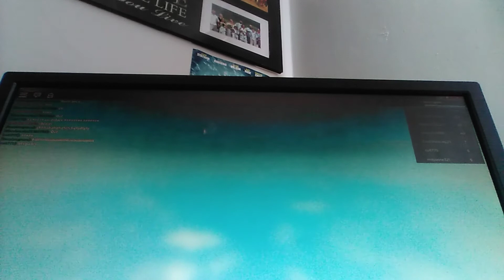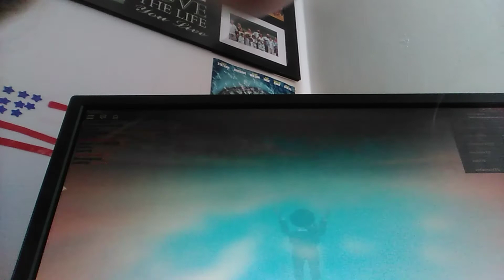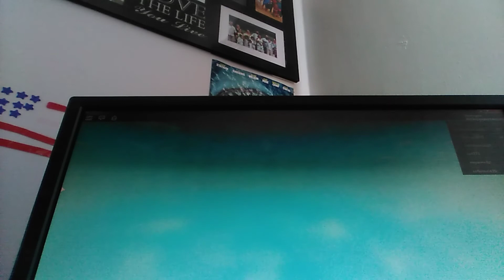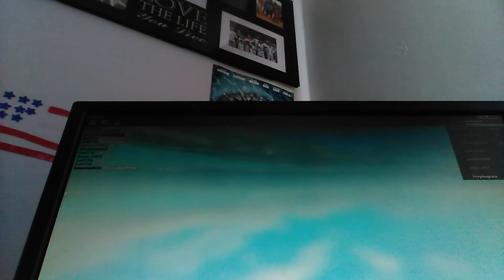It is Oddy time. Come and play with me